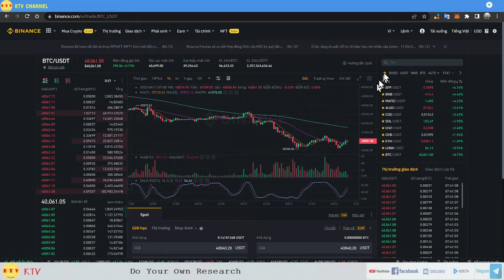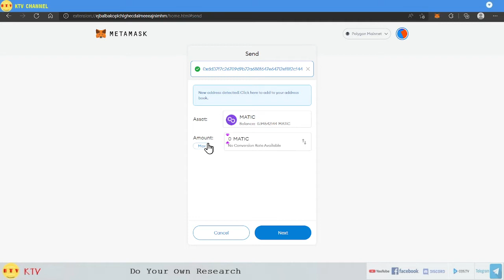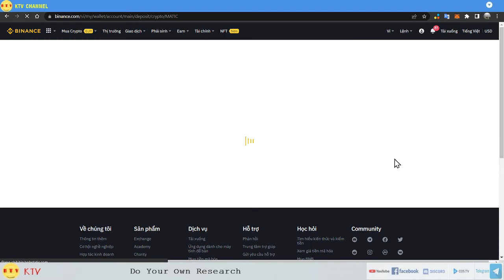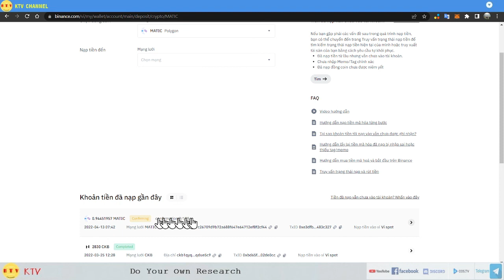Chuyển matic từ ví metamask qua sàn binance